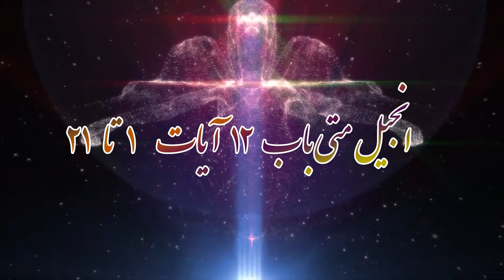Mata bab 12 ayeat 1 ta 21 / انجیل متی باب 12 آیات 1 تا 21